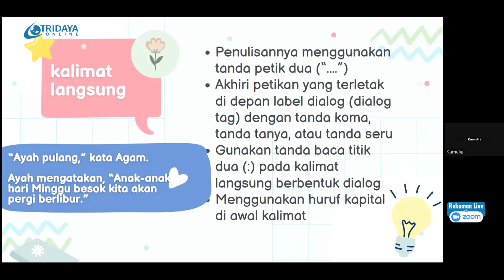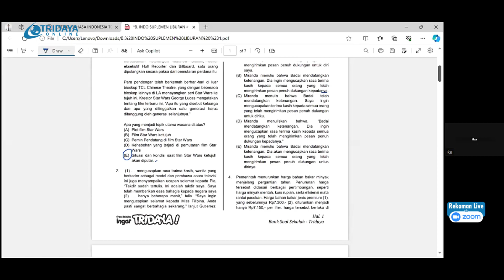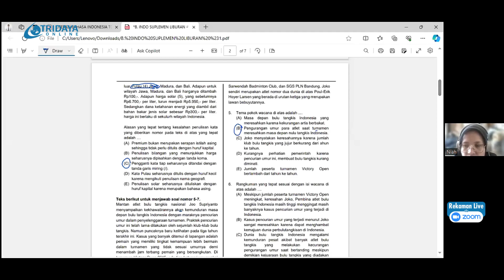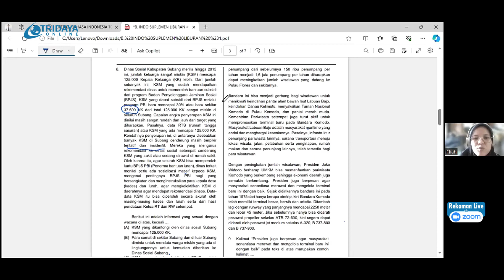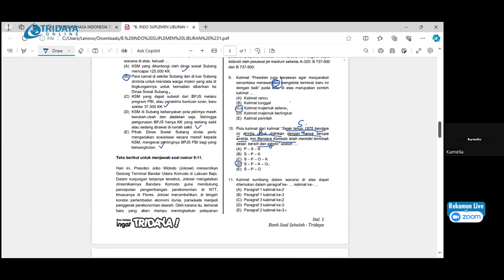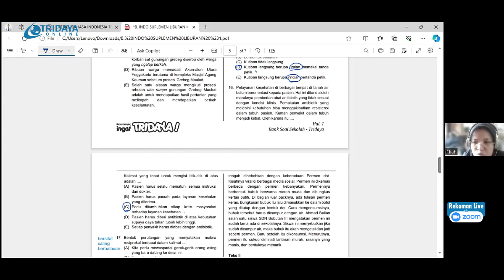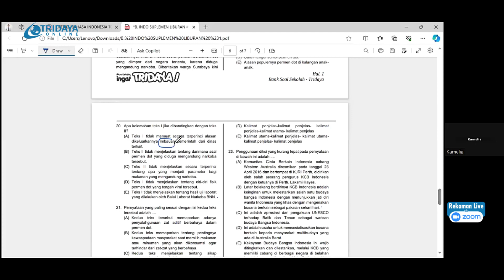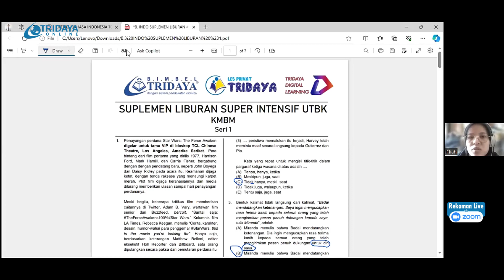Suplemen UTBK - Lebaran Ambhiz Tridaya PPU KMBM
Pembahasan Soal PPU - KMBM